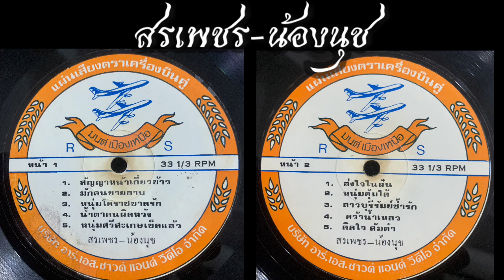สรเพชร- น้องนุช @เพลงชุดสัญญาหน้าเกี่ยว/แผ่นเสียงตราเครื่องบินคู่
แผ่นเสียง งานเพลง มนต์ เมืองเหนือ